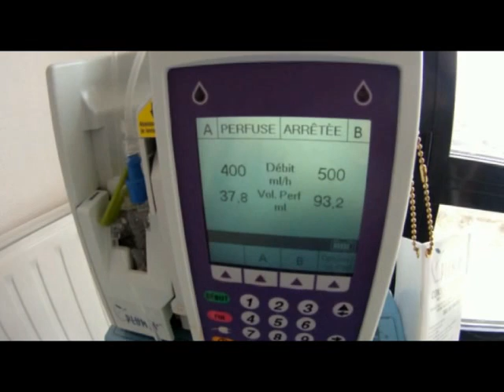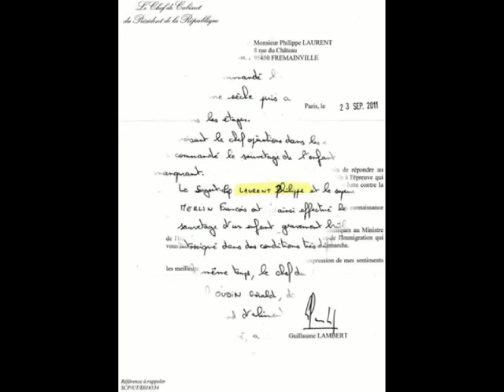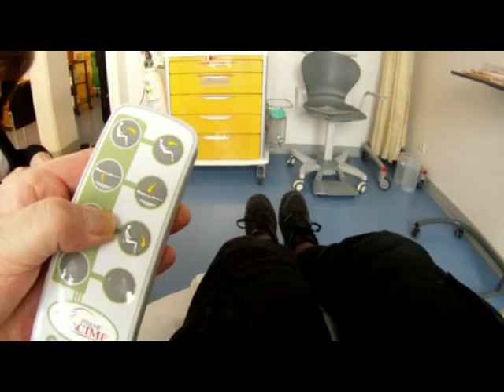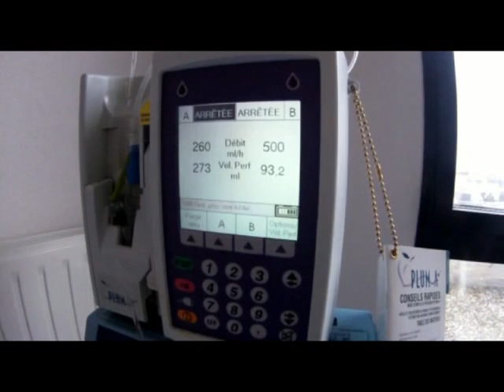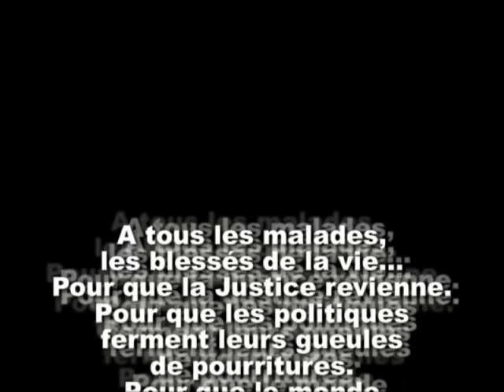Mes combats... Enfin une partie... Une petite partie^^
Et oui la cortisone ça énerve!